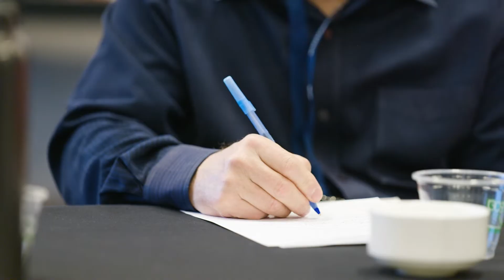The Self-Funding Experience: What is the AHA-Moment?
Learn from the voices of our clients what convinced them that self-funding with a captive was the right choice for their health benefits program. Unlike fully insured products, Roundstone provides full transparency, ensuring you know where your money is going.

ROUNDSTONE IS an innovative employee health benefits company. We help small and midsize organizations offer competitive benefits at a lower cost by self-funding health insurance through our group medical captive.

The Roundstone Captive enables companies to self-insure safely by pooling hundreds of employers together to share risk and save money. With easy onboarding and personalized support every step of the way, the Captive offers control, flexibility, transparency, and returns all savings back to employers where they belong.

We believe in always aligning with the employers’ best interests and remain committed to our mission – quality, affordable healthcare and a better life for all.

That is TheRoundstoneWay

To receive current self-funding news updates, upcoming webinar information, and tips to lower the cost of health benefits, read our blog and sign up for our newsletter

Roundstone on Facebook Follow Roundstone on LinkedIn Follow Roundstone on Twitter